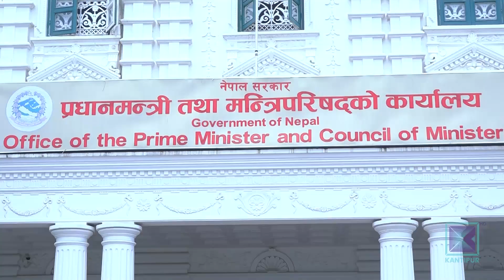ईपीजी प्रतिवेदन र सीमाको विषय प्राथमिकताका साथ उठाउन प्रधानमन्त्रीको सुझाव | Kantipur Samachar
पूर्वप्रधानमन्त्री तथा पूर्वपरराष्ट्रमन्त्रीहरुले भारत भ्रमणमा सीमा विवादको विषय प्राथमिकताका साथ उठाउन प्रधानमन्त्री पुष्पकमल दाहाललाई सुझाव दिएका छन् ।